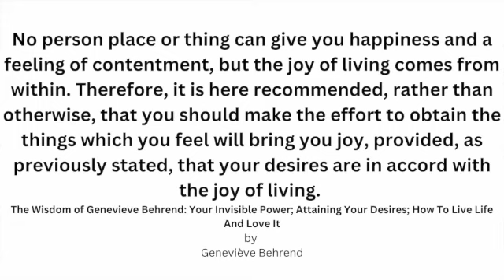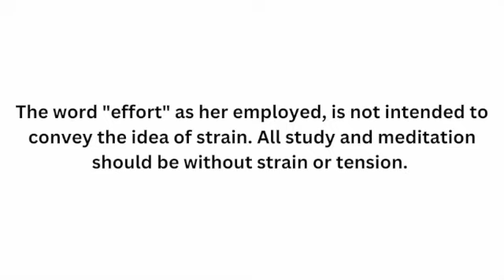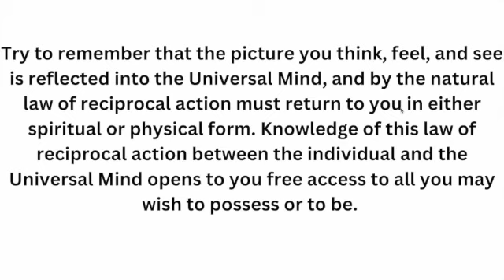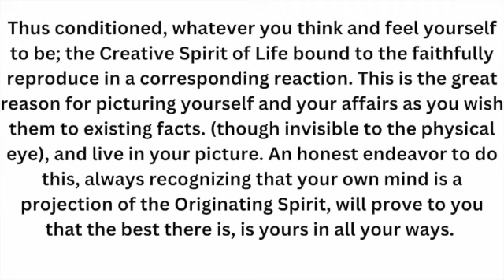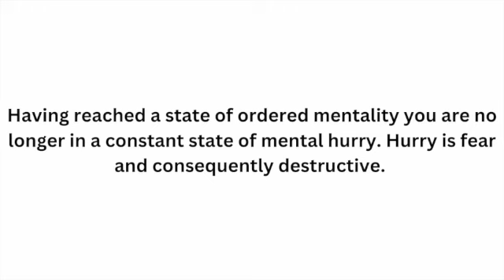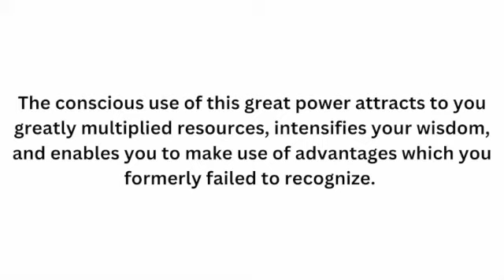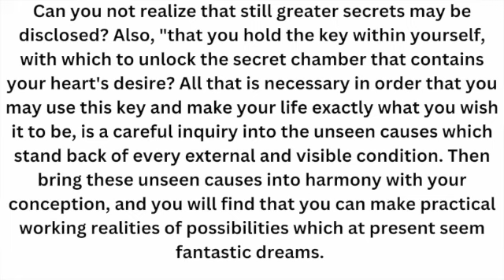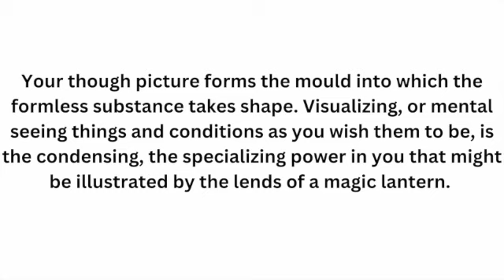Your Invisible Power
To access all my books, courses, and other content, please click on my link-tree below.